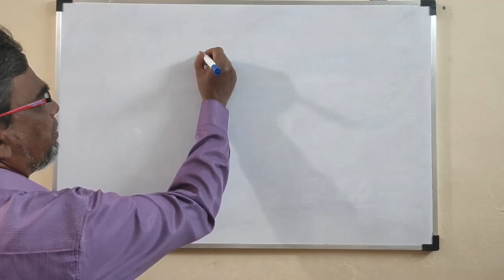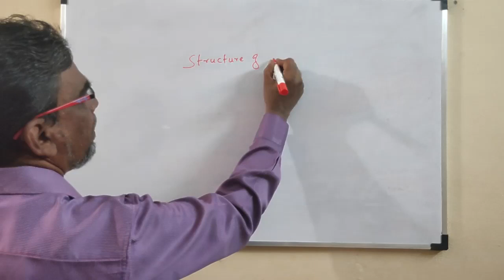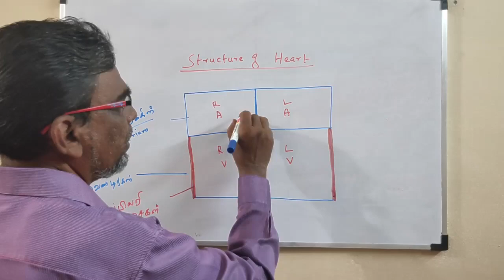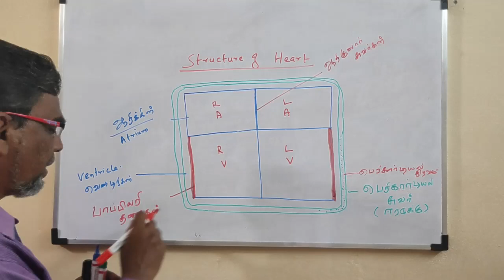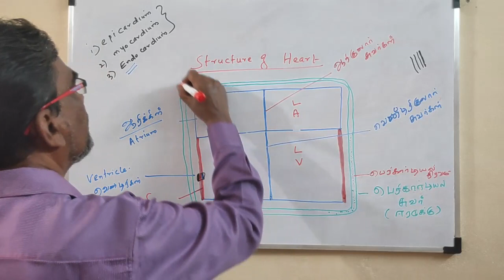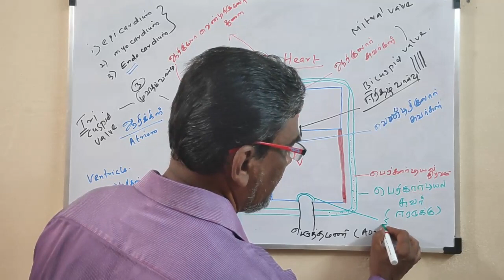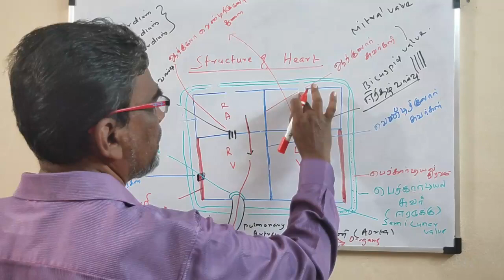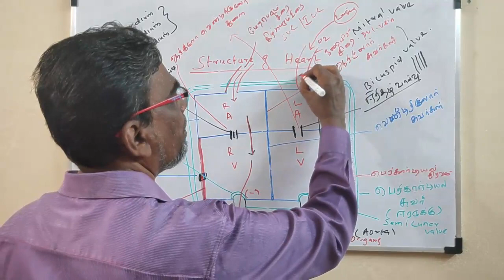Human HEART STRUCTURE (மனித இதய அமைப்பு)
கருவில் இருந்து இதயம் முழுமையாக உருப்பெற்றுவிட்டது என வைத்துக் கொள்ளுங்கள். இப்போது அதன் அளவு என்னவாக இருக்கும் என்று

நினைக்கிறீர்கள்? உங்களது கையை மூடிக் கொள்ளுங்கள். இந்நிலையில் கையின் அளவு என்னவோ அவ்வளவுதான் இதயத்தின் அளவும். சரியாகச் சொல்வதானால், நீளவாக்கில் 15 சென்டிமீட்டரும், குறுக்குவாக்கில் 10 சென்டிமீட்டரும் கொண்டது இதயம். மனித உடலில் மிகவும் வலிமையான தசைகளைக் கொண்டு இதயம் உருவாக்கப்பட்டிருக்கிறது. ஆணின் உடலில் உள்ள இதயத்தின் எடை 300 கிராமும், பெண்ணின் உடலில் உள்ள இதயத்தின் எடை 250 கிராமும் இருக்கும்.

ஒரு நாட்டின் நிர்வாகத்தைப் பொருத்தவரையில் பிரதமர், முதல்வர் போன்றோர் மிக முக்கியமானவர்கள். அதனால்தான் அவர்களுக்கான பாதுகாப்பு ஏற்பாடுகளும் பலமாக உள்ளன. அதேபோன்று உடலின் இயக்கத்துக்குத் தேவையான இன்றியமையாத பணியைச் செய்யும்

இதயத்துக்கும் பாதுகாப்பு ஏற்பாடுகள் பலமாகவே உள்ளன. இதயத்துக்கு எவ்வகையான பாதிப்பும் ஏற்படாதவாறு மார்பகக்கூடு என்ற அமைப்பு பாதுகாக்கிறது. முன்பக்கம் நெஞ்சு எலும்பு, பின்பக்கம் முதுகு எலும்பு, பக்கவாட்டில் விலா எலும்புகள் ஆகியவற்றைக் கொண்ட இந்த அமைப்பு பாதுகாப்பு அரணாகச் செயல்பட்டு இதயத்தைக் காக்கின்றன.

இதயத்தின் அடிப்பகுதியானது (BASE) மேல்புறமாகவும், கூர்மையான பகுதி கீழ்நோக்கியும் அமைந்து பார்ப்பதற்கு தலைகீழாகத் தொங்குவதுபோல் இதயம் காட்சி தருகிறது.

இதயத்தின் உள்ளே உள்ள அமைப்பை இன்னும் உன்னிப்பாகப் பார்க்கலாமா?

இதயத்தை நான்கு அறைகள் கொண்ட ஒரு மாடி வீட்டுக்கு ஒப்பிடலாம். இதயம் என்ற மாடி வீட்டின் மேற்பகுதியில் உள்ள இரண்டு அறைகளை மேல் அறைகள் (Aàriclev) அல்லது கொள்கலன்கள் (Receiving Chambers) என்று அழைப்பார்கள். உடலின் பல பகுதிகளில் இருந்தும்

நுரையீரல்களில் இருந்தும் வரும் ரத்தத்தைப் பெற்று அவற்றை கீழ் அறைகளுக்கு அனுப்புவதுதான் இந்த மேல் அறைகளின் வேலை.இதயம் என்ற வீட்டின் கீழ்ப்பகுதியை நோக்கினால் இரண்டு பெரிய அறைகளைக் காணலாம். இதயத்தின் கீழப்பகுதியில் உள்ள அறைகளை கீழ்

அறைகள் (Ventricles) என்று அழைப்பார்கள். இவ்வகையான அறைகளுக்கு விசையேற்று அறைகள் (Pumping Chambers) என்ற பெயரும் உண்டு. இவற்றின் முக்கிய வேலை மிக அழுத்தத்துடன் ரத்தத்தை உடலின் பல பகுதிகளுக்கு மட்டுமல்லாமல், நுரையீரலுக்கும் அனுப்புவதாகும்.

ஏற்கெனவே இதயத்தை நான்கு அறைகள் கொண்ட மாடி வீட்டுக்கு ஒப்பிட்டுள்ளோம். ஒவ்வொரு அறையையும், மூடித்திறக்கும் கதவுகளைத்தான் (Valvev) வால்வுகள் என்கிறோம். இவற்றை கபாடங்கள் என்றும் அழைக்கிறார்கள். இந்த வால்வுகள் எல்லாம் பட்டுத்துணி போன்ற பளபளக்கும் தன்மை கொண்ட வலிமையான நார்களால் ஆக்கப்பட்ட தசை நாண்களால் உருவாக்கப்பட்டுள்ளன. இதயத்தில் மொத்தம் நான்கு வகையான வால்வுகள் உள்ளன. இவை தனித்தனியாக தங்கள் வேலைகளைச் செய்கின்றன.

இதயத்தில் வலது மேல் அறைக்கும், வலது கீழ் அறைக்கும் இடையே உள்ள துவாரத்தில் இருக்கும் வால்வை மூவிதழ் வால்வு (TRICUSPID VALVE) என்பார்கள்.

உடலின் பல பகுதிகளில் இருந்து பெறப்பட்ட அசுத்த ரத்தமானது இதயத்தின் வலப்புறம் உள்ள மேல் அறைக்குக் கொண்டு வரப்படுகிறது. இந்த

அறையானது சுருங்கும்போது வலது புறம் உள்ள கீழ் அறைக்கு அனுப்பப்படும் ரத்தமானது மறுபடியும் வலது மேல் அறைக்குத் திரும்பி வராதவாறு இந்த வால்வு இறுக மூடித் தடுக்கிறது.வலது கீழ் அறைக்கும், நுரையீரல் தமனியானது தொடங்கும் இடத்துக்கும் இடையே நுரையீரல் தமனியை இணைக்கும் துவாரத்தில் ஒரு

வால்வு இருக்கிறது. இந்த வால்வை நுரையீரல் வால்வு (Pîlmonary Valve) என்பார்கள்.இதயத்தின் வலது கீழ் அறையை அடைந்த அசுத்த ரத்தமானது இதயத்தின் கீழ் அறை சுருங்கும்போது நுரையீரல் தமனியின் வழியாக

நுரையீரலுக்கு எடுத்துச் செல்லப்படுகிறது. இவ்வாறு அனுப்பப்படும் ரத்தமானது நுரையீரல் தமனியில் இருந்து மறுபடியும் வலது கீழ் அறைக்கு வராதவாறு நுரையீரல் தமனி வால்வு இறுக மூடிக் கொள்கிறது.

Ad

இதயத்தின் இடப்புறம் உள்ள மேல் அறைக்கும், கீழ் அறைக்கும் இடையில் ஒரு துவாரம் உள்ளது. இந்த துவாரத்தில் அமைந்துள்ள வால்வுதான்

ஈரிதழ் வால்வு (MITRAL VALVE) எனப்படுகிறது. இந்த வால்வானது கிறிஸ்தவ மத குருமார்கள் அணியும் தலைப்பாகை போன்று தோற்றம் அளிப்பதால் இந்த வால்வுக்கு இந்தப் பெயர் வழங்கப்பட்டிருக்கிறது.

இதயத்தின் இடப்பக்க மேல் அறையில் இருந்து கீழ் அறைக்குச் செல்லும் தூய்மையான ரத்தமானது மறுபடியும் மேல் அறைக்குச் செல்லாமல் தடுக்கிறது இந்த ஈரிதழ் வால்வு.இறுதியாகச் சொல்ல வேண்டியது, பிறை வால்வைப் (Semilunar Valve) பற்றி. இந்த வால்வானது பிறை வடிவத்தில் இருப்பதால் இப்படி அழைக்கப்படுகிறது. இந்த வால்வானது இடது கீழ் அறையும், மகா தமனியும் இணையும் இடத்தில் உள்ளது. இடது கீழ் அறையில் இருந்து மகா தமனிக்குச் செலுத்தப்படும் ரத்தமானது மறுபடியும் இடது கீழ் அறைக்குத் திரும்பிச் செல்லாமல் தடுக்க பிறை வால்வு உதவுகிறது.இதயத்தின் அமைப்பு பற்றியும், அதன் பகுதிகள் பற்றியும் விரிவாகப் பேசிவிட்டோம். இனி இதயம் இயங்கும் விதம் பற்றித் தெரிந்து கொள்ளலாம்.